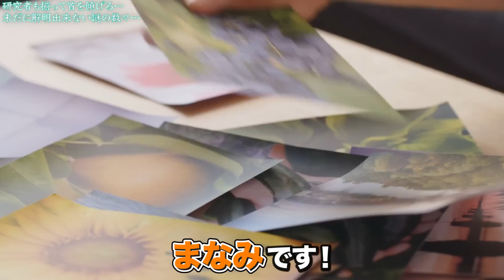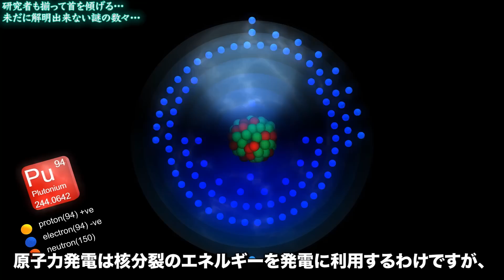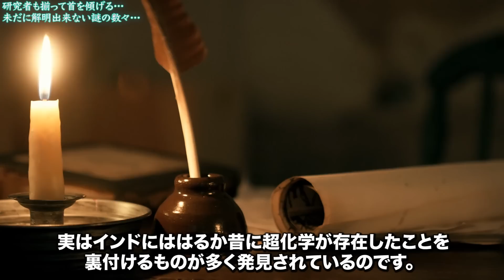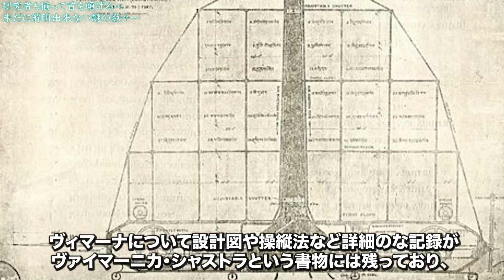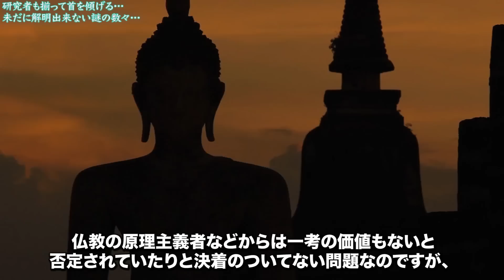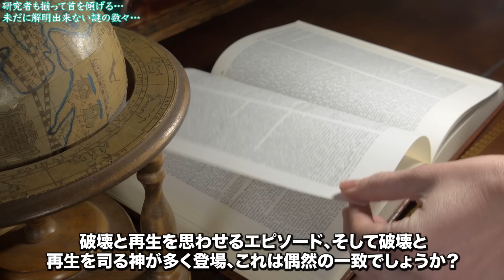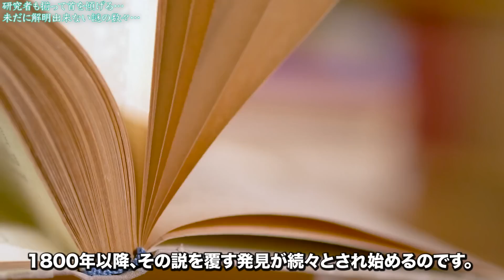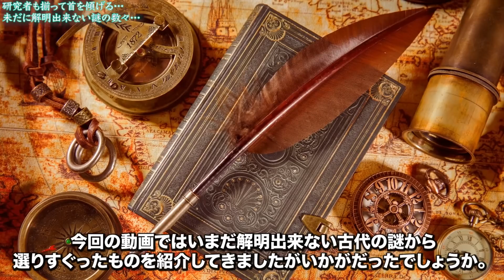明らかにおかしい古代の謎の数々…明らかになりつつある世界の歴史の真実と専門家も解明できない歴史の秘密【都市伝説】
科学が発達している現代でも古代の謎を全て解明できているわけではありません。今回はそんな謎の中でも人智を超えるほどの秘密が隠されているものについて触れていきます。

【目次】
00:16 20億年前に原子炉が存在した謎
04:00 インドに存在した超古代文明の謎
08:13 世界中の神話に共通点が存在する謎
11:23 多指症と巨人の謎